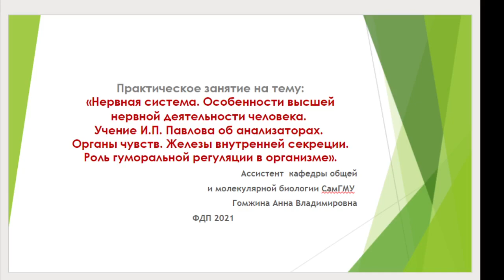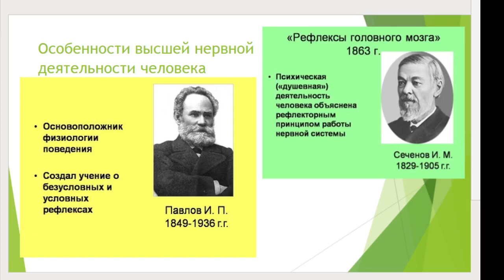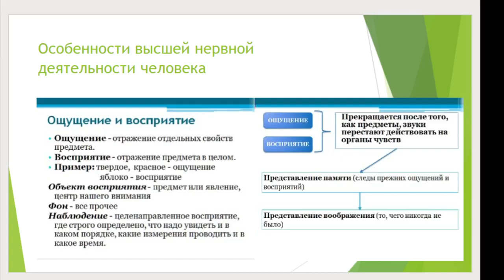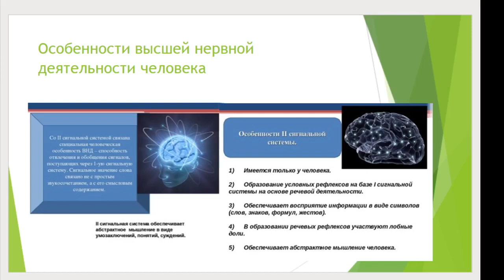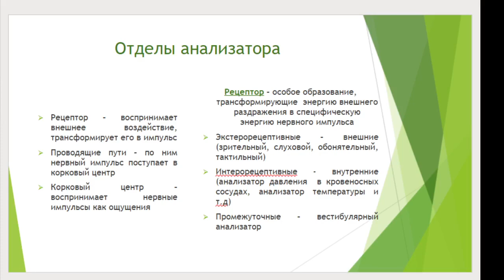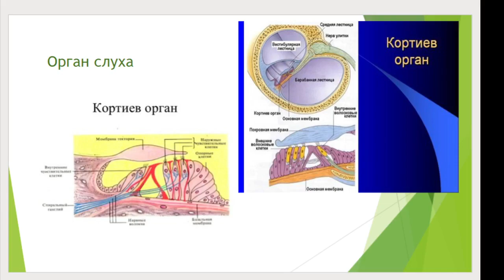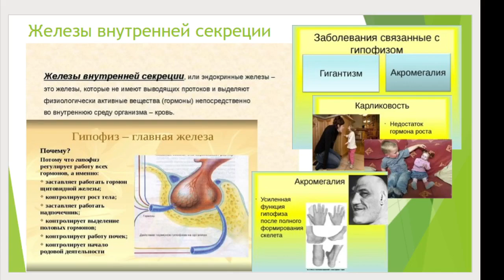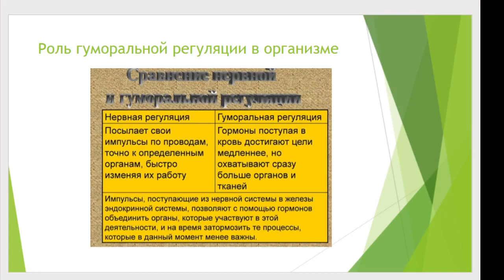Практическое занятие ВНД человека, ЖВС